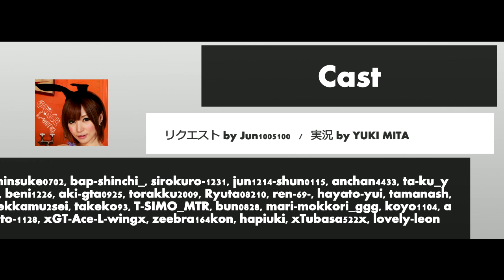【GTA5 実況】 - 相撲対決！！ダンプカー vs ライノ戦車 - SUMO WRESTLING - DUMP TRUCK vs TANK GTA V ONLINE オンライン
リクエスト by Jun1005100さん

【GTA5 実況】- 相撲対決！！ダンプカー vs ライノ戦車 (超重量級) -  SUMO WRESTLING - DUMP TRUCK vs TANK GTA V ONLINE オンライン

チャンネルデフォルトタグ：Grand Theft Auto V Grand Theft Auto 5 グランドセフトオート5 グランドセフトオートV グラセフ GTA オンライン GTA O online offline オフライン 実況プレー mr.gta5 mod sumo wrestling dump truck vs rhino tank heavy 能力 比較 検証 異種格闘技 ヘビー級